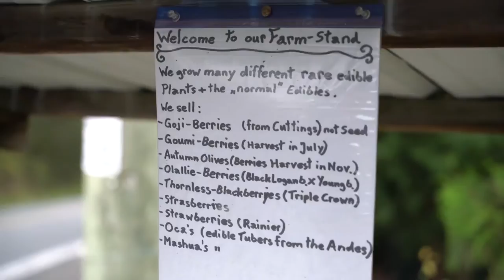Save the Blenkinsop Valley!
Help Save the Blenkinsop Valley, Saanich's agricultural heartland! Please share this video and sign the petition below, lending your voice to the growing movement calling on Saanich Mayor and Council to uphold promises made in the last election, by enforcing and strengthening municipal bylaws to protect the agricultural potential of the Blenkinsop Valley in perpetuity and curb non-farm uses of land!